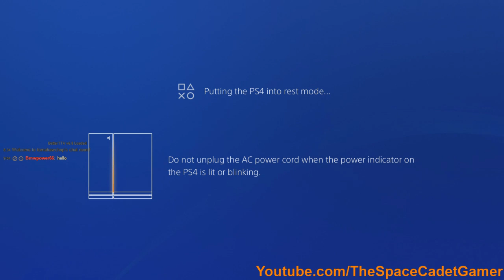MWRM Ragetastic liveStream